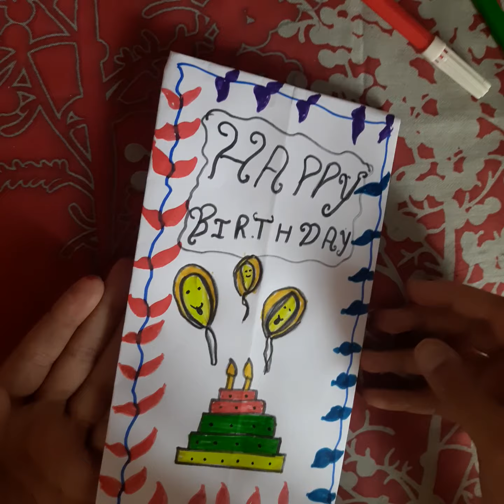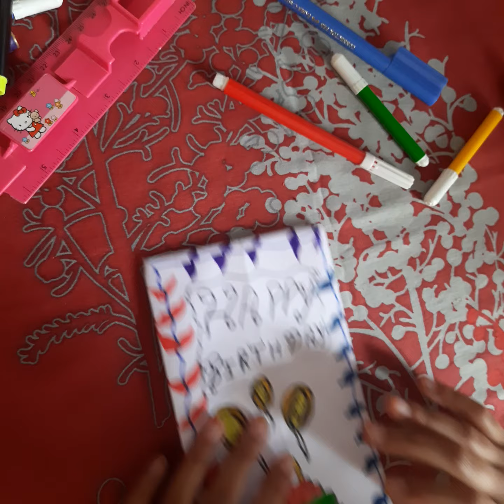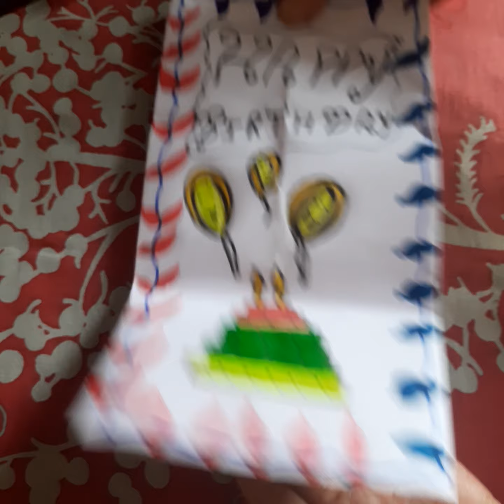How to make cards in few minutes.😍